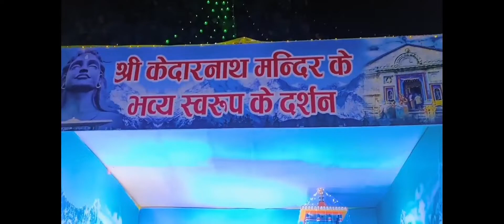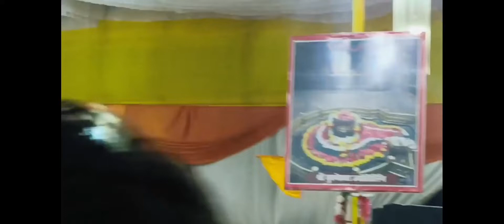MINI KEDARNATH YATRA VLOG | FIRST VLOG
jai shri mahakaal vdo me koi dikkat ho to Instagram pe dm kare @harshrock07